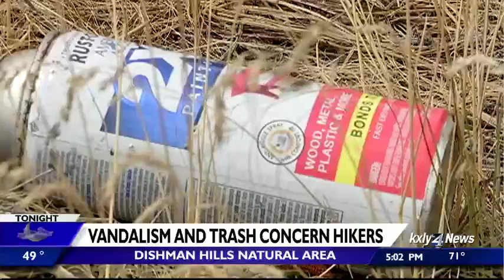HIkers express concern about vandalism, garbage in Dishman Hills Natural Area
The Dishman Hills Natural Area is a popular spot for local hikers or dog-walkers looking for a place to get outside. It's also a popular spot for vandals